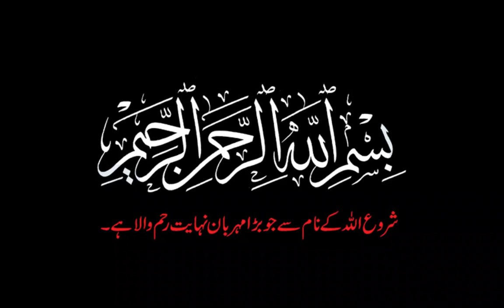Fruit Custard Recipe | How To Make Rafhan Custard | By fast and fresh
How To Make Fruit Custard Recipe | Do try and enjoy these tasty dessert | How To Make Rafhan Custard | Easy Tasty & quick Recipe By Mahwash Kitchen